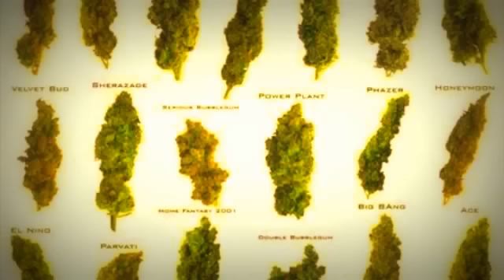MIKE TEW - GET RIGHT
MIKE TEW

WE GONNA GET RITE/WERE GONNA DO IT SO BIG TEWNIGHT..GET RIGHT...

WERE GONNA LIVE LIFE/WERE GONNA DO IT RIGHT THIS TIME...GET RIGHT...

WERE GONNA DO IT BIG THIS EVENIN/CHEEFIN/ALL NIGHT AND DRINKIN/

BELIEVE IT/FUCK WHAT YOUR THINKIN/UNTIL THE WEEKENDS/COMPLETED/

IMA HIT IT/WHILE IM SIPPIN/IM DRIFTIN/WITH NO INHIBITIONS/LIVIN/

I'LL SLIP IN/with no suspension/lets get it/we gonna flip it/im lifted/and sippin/liquid/

im fixin/tew get rite/AND LIVE LIFE/thats rite/weRE gonna have a big night/this time/inside/the car/or we'll hit the bar/like a star/goin hard/AND IM SO BIZZARE/WITH THE FACIAL SCARS/AND THE PLASTIC/BLACK GLASSES/RAPPIN/FATASTIC/BLASTIN/LEAVIN YOU RAVAGED/AND MY BLUNT IS SO MASSIVE/MY GIRL IS SO ATTRACTIVE/AND IM DRINKIN LIKE A CATFISH/AND FEELIN LIKE IM MAGIC/A LYRICAL ASSASIN/TAKIN SHOTS/AND IM BLAZIN POT/DOWN TOWN/AROUND CLOWNS/AND WE MAKE IT HOT/YOU BETTER SAVE A SPOT/FOR MIKE TEW CUZ IM COMMIN AND WE GONNA FUCK SHIT UP/BITCH I RUN THIS CLUB/SHUT THAT DUMB SHIT UP/WHILE I PUFF THIS BLUNT/AND IM FUCK IN DRUNK/HATAZ COME GET SOME/TELL THE HATAZ THAT THEY BETTER JUST RUN/ALL I WANT IS LOVE/CUZ IM LIVIN ROUGH/AND IM SLIPPIN UP/NOW IM SIPPIN CUPS/GETTTIN DRUNK/AND IM DANCIN LIKE A CRAZY MAN/LOOK AT ALL THE LADIES DANCE/HOWD YOU GET ALL THAT IN THOSE PANTS/DAMN/SHE LOOKIN FLY/AND ME IM IN THE SKY/SMOKIN WEED/AND GETTIN HIGH/THIS TIME/IMA DO THE SHIT RITE/ITS TIME/I INVITE YOU TEWNIGHT/INSIDE/A LUNATICS MIND/SPITTIN RHYMES/AND IM SO DAMN FLY/ITS MIKE/IM JUST LIVIN MY LIFE/IS IT A CRIME/FOR ME TEW BE SO OUT OF MY MIND/JUST TELL ME WHY/WE CANT GET RIGHT...